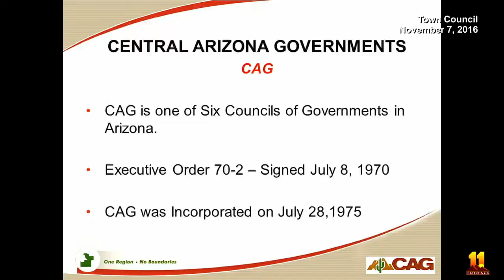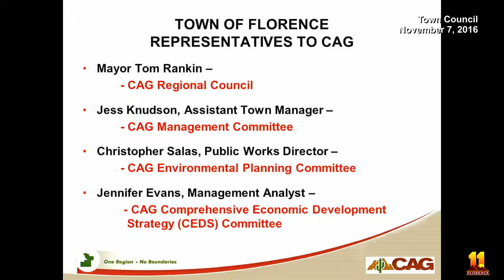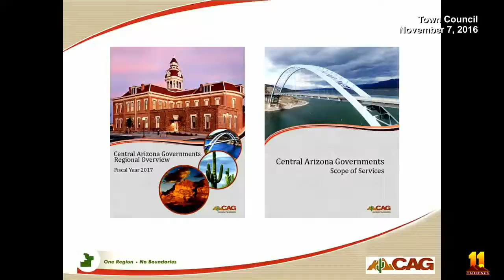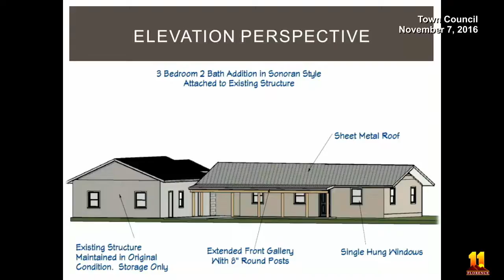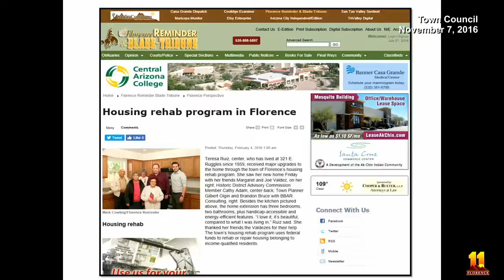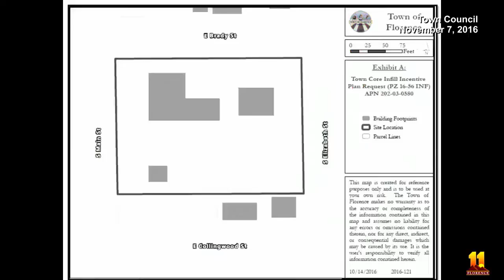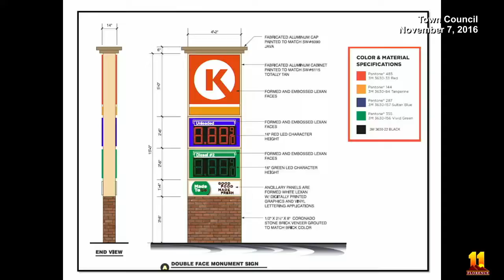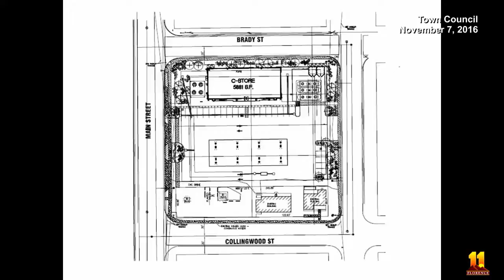Town Council Meeting November 7, 2016